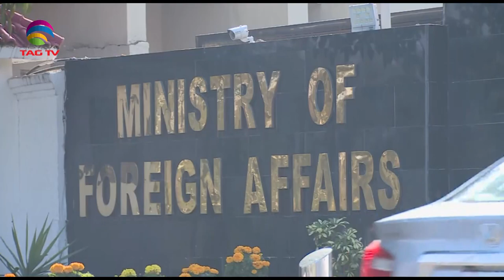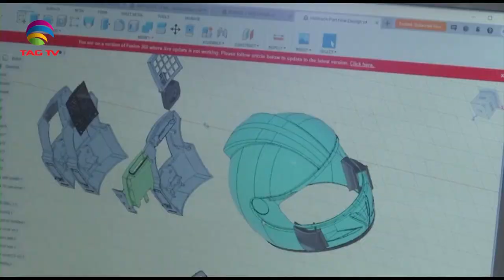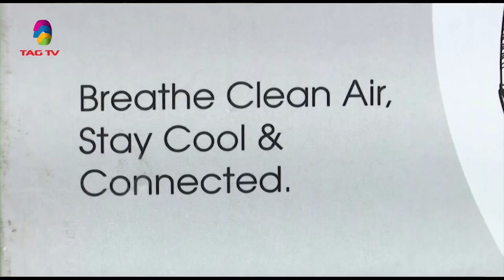Devastating floods in Pakistan, Taliban claims rejected by Pakistan - SA Newsline August 29, 2022